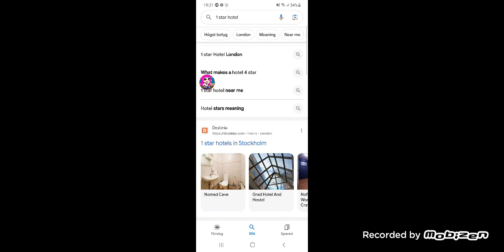Series:Episode 1:Me and my family got poisoned by a Hotel! (lost the baby)